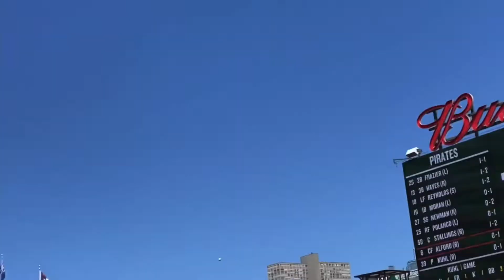My Most Memorable Moments of the 2021 MLB Season